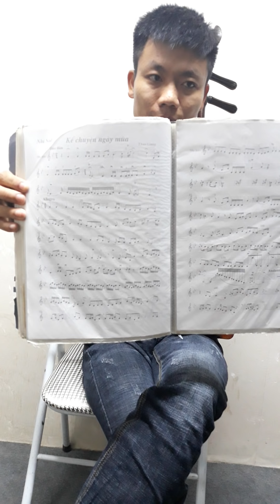Học đàn nhị "kể chuyện ngày mùa"